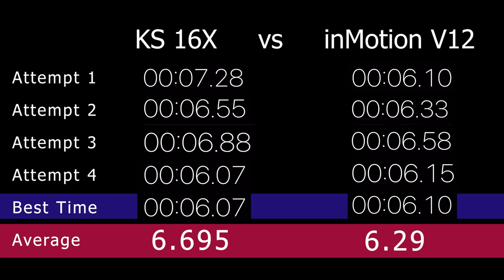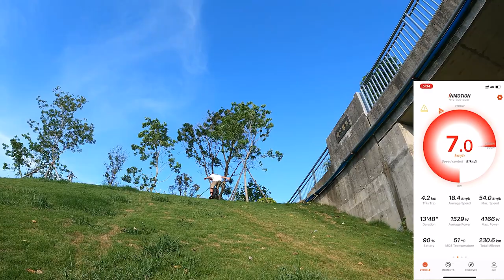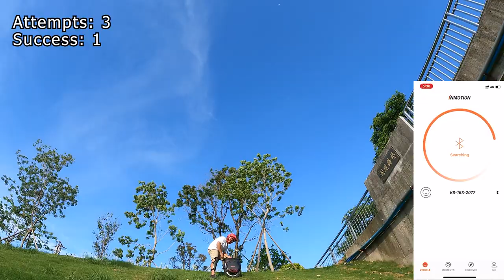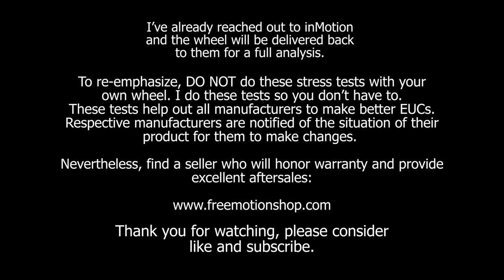inMotion V12 vs KS 16X // I Killed the V12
Edit: Hill is 28 degrees

Chapters:
00:00 Intro
00:25 Speed Test
00:43 Speed V12
02:32 Speed 16X
03:52 Speed Results
05:00 Torque Test
05:34 Torque V12
08:17 Torque 16X
11:09 Speaker Test
12:46 Conclusion - Aftermath

Song used during music test:
ROY KNOX: